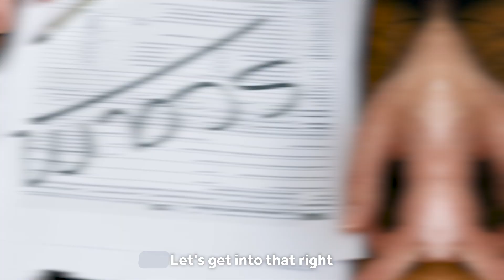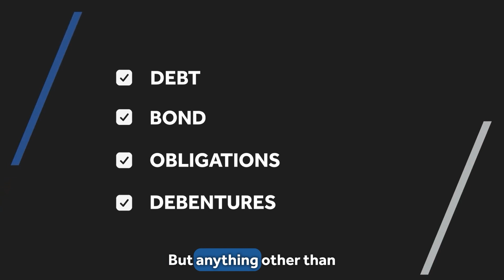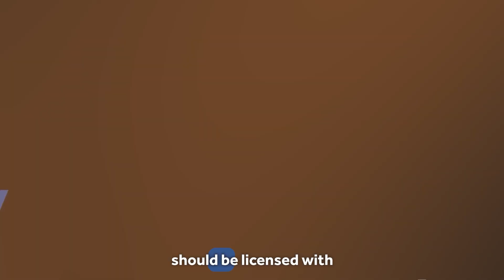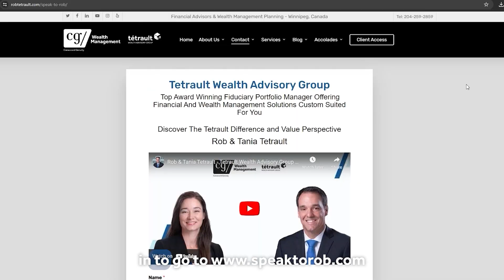How To Protect YOUR Money Against Investment Scams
📩 Sign up to receive the Tetrault Wealth Newsletter that covers important investing topics, latest market news and engaging interviews with CEOs from stock market listed companies

In today's world, there's no shortage of people trying to steal your hard earned money.

Discover the essential strategies to safeguard your hard-earned money in this eye-opening guide on navigating the treacherous waters of investment scams.

In this video, 'How To Protect YOUR Money Against These Investment Scams', Rob unveils the most common traps that unsuspecting investors fall into.

Gain valuable insights into recognizing red flags, making informed decisions, and fortifying your financial defense. Arm yourself with the knowledge needed to outsmart scammers and secure your financial future.

Don't let these scams catch you off guard - watch now and empower yourself to make safer and smarter investment choices!